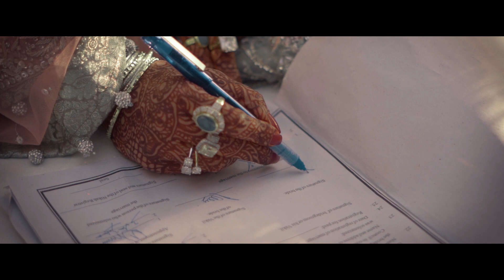Momal & Hashim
Fun, youthful, vibrant & so festive — A highlight that’s a treat to your eyes.